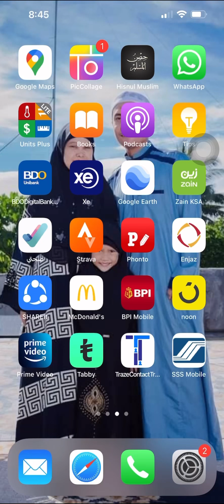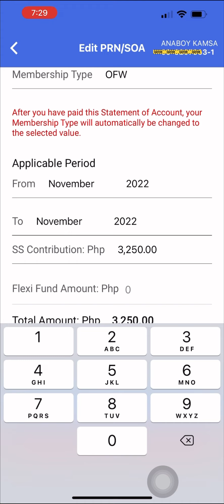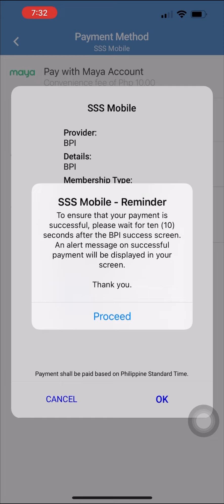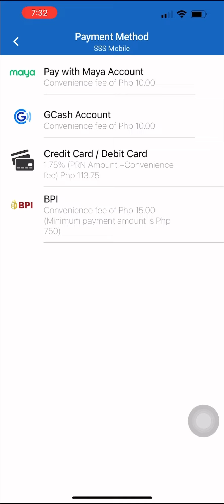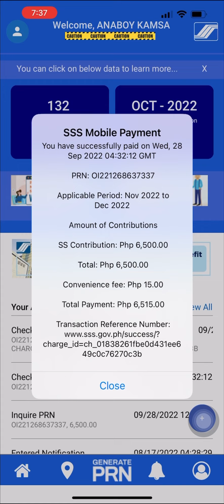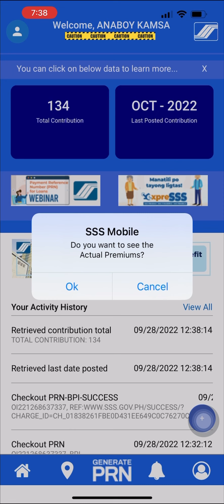Very Easy: Paano Magbayad ng SSS Contribution Online sa SSS App using BPI Online Account?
Super easy way on how to pay your SSS Contribution using your BPI online account.